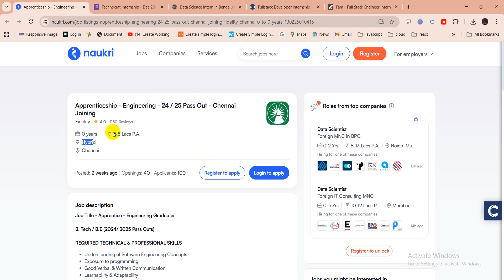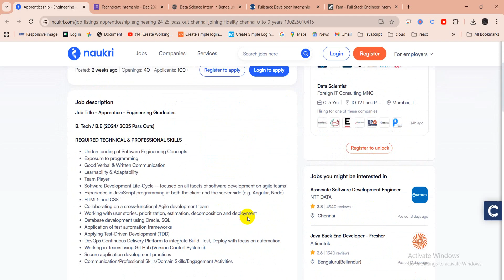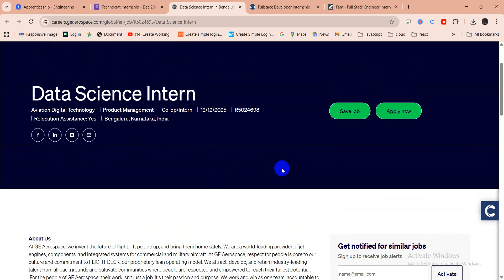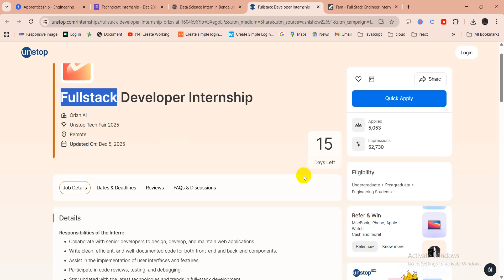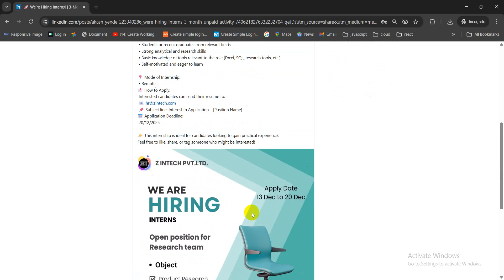Work From Home Internship Data Analyst Internhip Tamil|IT Internships 2025|Data Science Internship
📌 Career Growth 360 – Your daily dose of job updates, internships, and free learning resources in Tamil!

🎓 Whether you're a college student, a fresher, or someone looking to kickstart your IT career, this channel is made just for you.

🔔 What You’ll Find Here:

🎯 Latest fresher jobs 2025 (IT & Non-IT)
💼 Internships for students with or without stipend
📚 Free online courses with certificates
🏢 Off-campus & walk-in drive alerts
🛠️ Job search tips & resume building guidance
💡 Career guidance in Tamil
📅 Weekly placement updates and company hiring news
🗣️ All content is explained clearly in Tamil so that every student can understand and grow!